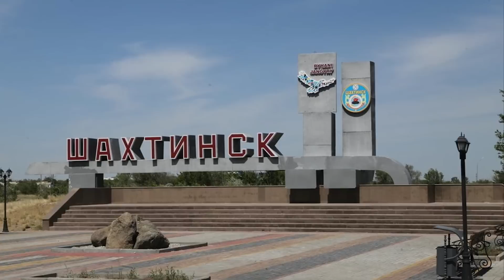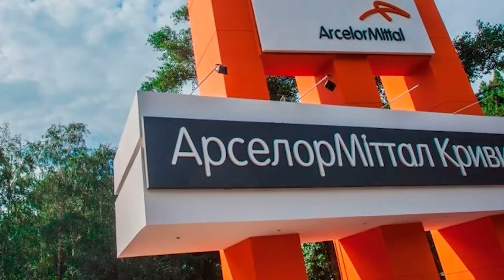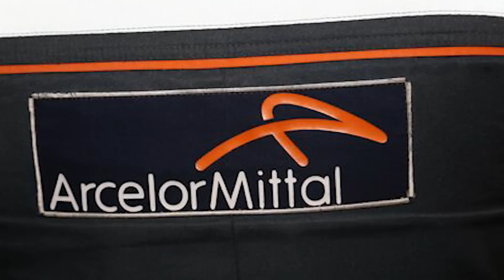Сүйінші! ПРЕМЬЕР ТОҚАЕВТІ ҚАТТЫ АШУЛАНДЫРДЫ